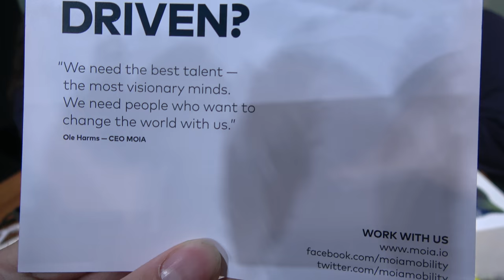MOIA New Ride Sharing Company by Volkswagen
is Volkswagen's attempt at influencing the ride sharing future, an attempt by Volkswagen Group at competing with Uber. MOIA aims to improve transportation in urban areas and will be city specific. MOIA is one piece of Volkswagen's to increase diversification by 2025. MOIA plans to partner and invest in startups to implement new ideas in Ride Sharing. As Volkswagen plans to more and more electric cars and self driving cars, here is going to be one of their initiatives to influence how the future of cars are going to be implemented in society.